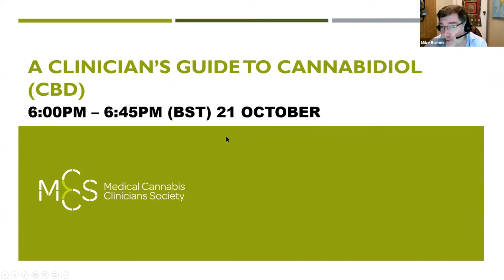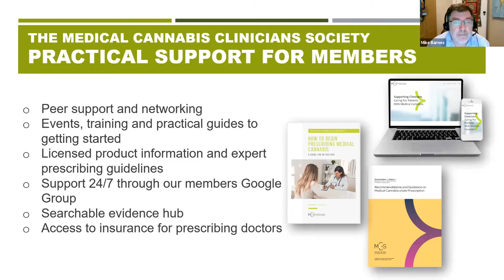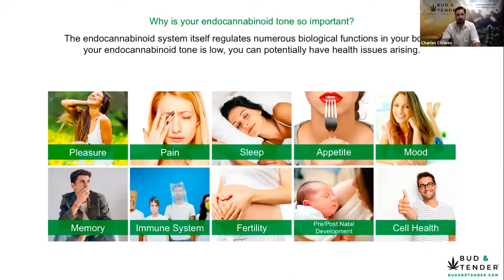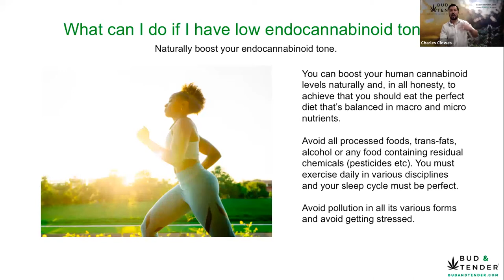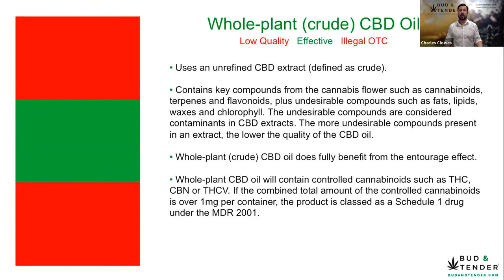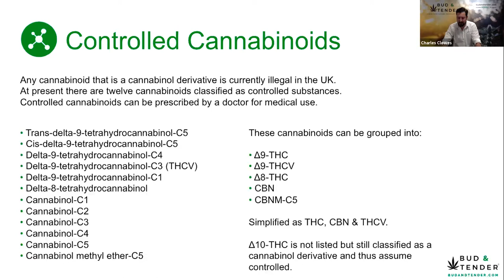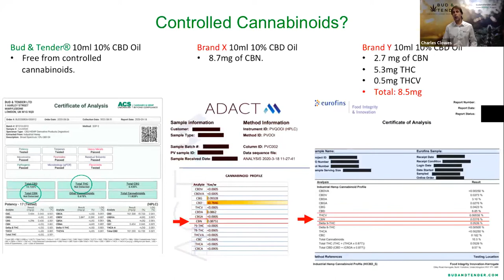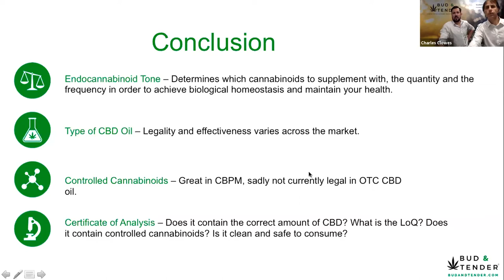A Clinician's Guide to Cannabidiol (CBD) – Choosing the right CBD Oil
Over the past few years, over the counter Cannabidiol (CBD) products have gained popularity in the UK and across the world. We have seen unprecedented growth in the quantity and range of CBD products available for purchase on the high street and from online retailers.

CBD appears to have caught the imagination of the general public, who are using it for a number of health conditions ranging from pain and anxiety to depression and sleep.

According to the Centre for Medical Cannabis, surveys conducted in 2019 by Dynata and YouGov indicates that between 8- 11% of UK adults respectively - approximately 4-6 million people - have tried CBD products.

A Clinician's Guide to Cannabidiol (CBD)
The updated Clinician's Guide to Cannabidiol (CBD) includes many helpful additions for doctors and this webinar will provide a detailed look at:

The Endocannabinoid tone
The different types of CBD oil in the UK (inc. controlled cannabinoids)
Certificate of Analysis (COAs); what to look for and how to read one
Currently, doctors report receiving mixed messages as to whether these products are legal, safe and effective and clinicians are largely unfamiliar with what patients are using. Given this widespread use of CBD, it is crucial that doctors are confident in understanding the properties of CBD and how it may affect our patients - including therapeutic effects, dosing, side effects and potential drug interactions.

It is hoped the webinar and recently updated guide will help doctors understand CBD and help guide their patients to the safest and most effective and evidence-based products available.

Chaired by Professor Mike Barnes, Chair of the UK Medical Cannabis Clinicians Society, speakers include Bud & Tender founders Mark Turner and Charles Clowes.